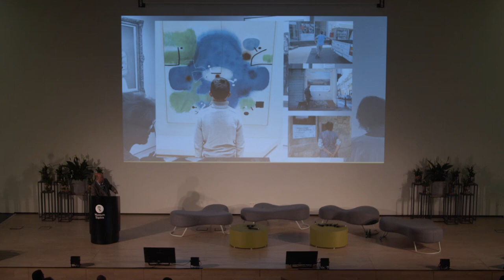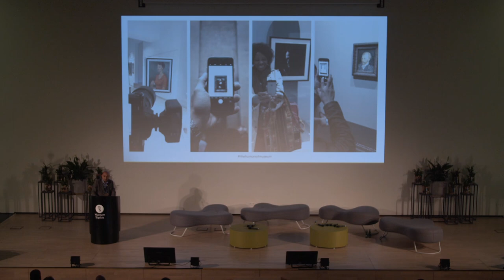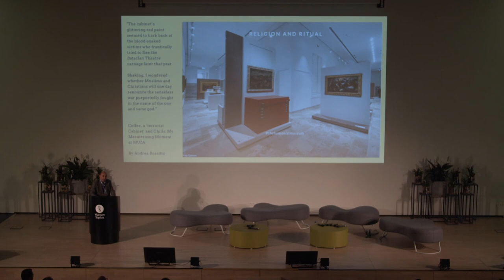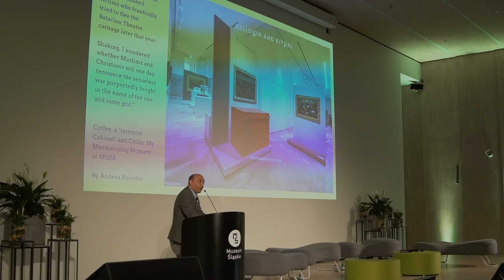Curating Communities - Alexander Debono, Museum Thinker (University of Malta) (Malta)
Curating Communities - Alexander Debono, Museum Thinker and Culture Strategist (University of Malta) (Malta) at We Are Museums 2019, Muzeum Slaskie, Poland